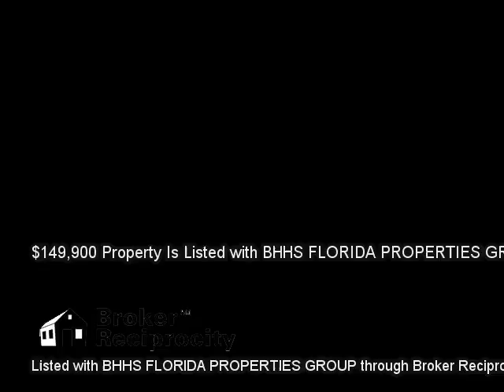24812 WILD FRONTIER DR, LAND O LAKES, FL 34639 MLS-T2732048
24812 WILD FRONTIER DR, LAND O LAKES, FL 34639 MLS-T2732048, Short sale. Original owner, Stagecoach 3 bedroom, 2 bath, and 2 car garage, home. Built by Lennar in 1999. It is the Bristol Model. 1,440 sq. ft. of living area. Volume ceilings, split bedroom floor plan. The seller added a large screen enclosed 10&x2019; X 25&x2019; porch on the rear of the home. Top of the line AC was replaced in 2013. Stagecoach does not have a CDD fee and has low $160.00 per quarter HOA fees. Beautifully maintained community features include a huge resort style pool, play ground, club house, fitness center, beach volley ball and basketball. There is also a running/walking sidewalk around the community center/park. Perfect for doing laps. Please take a minute and view the professionally photographed virtual tour of the home and community features.